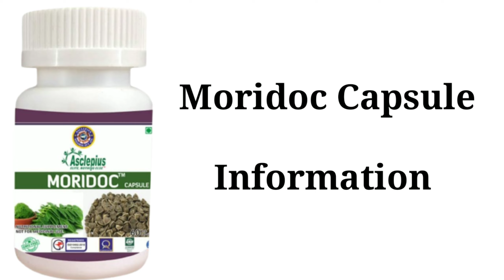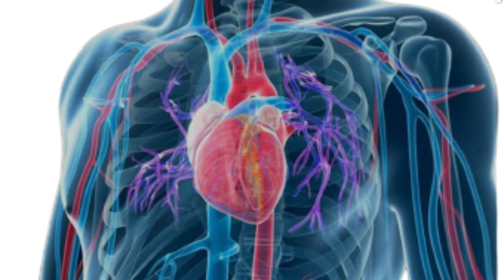Awpl Moridoc Capsule के फायदे | Moridoc Capsule full detail in hind